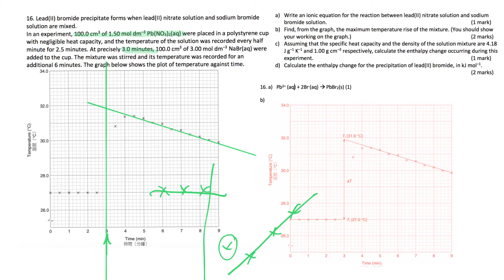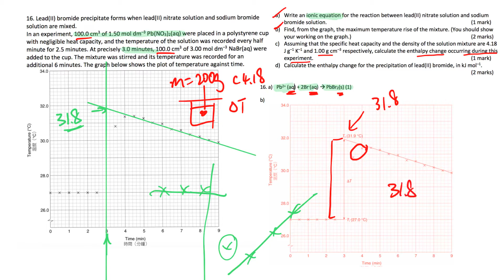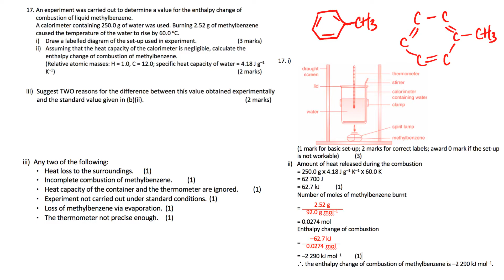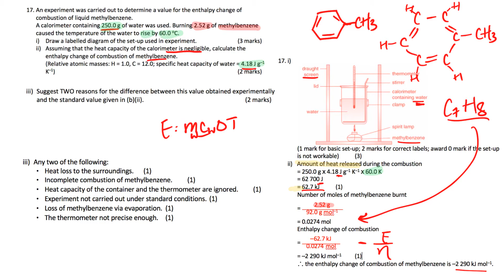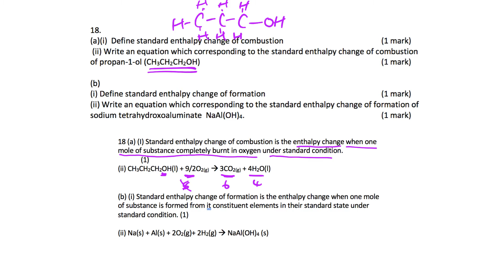Q8B energetics quiz part 2